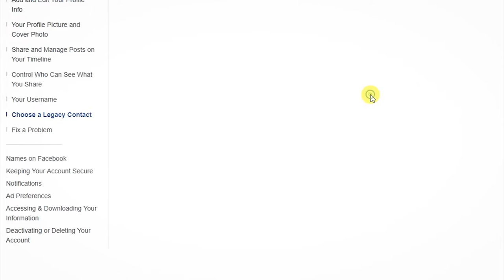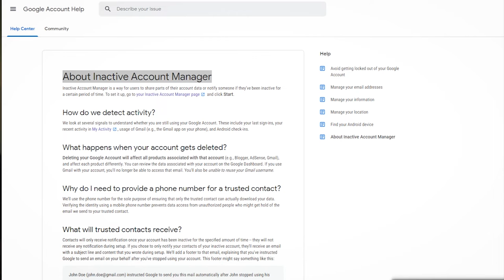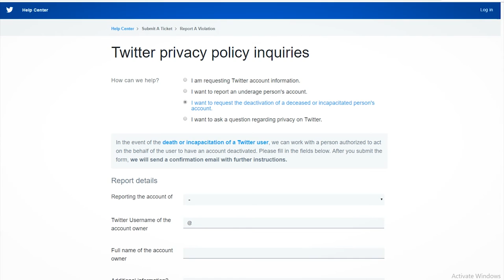I PLANNED MY DIGITAL DEATH!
What is Legacy Contact?
A legacy contact is someone you choose to look after your account if it's memorialized. Once your account is memorialized, your legacy contact will have the option to do things